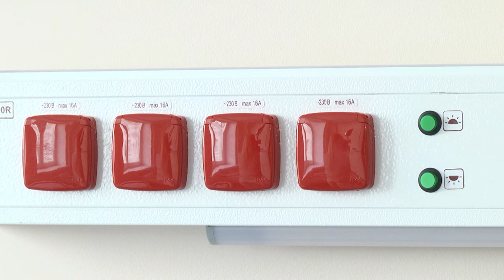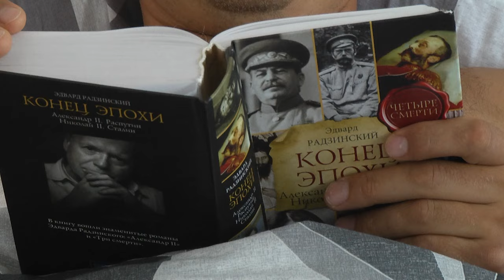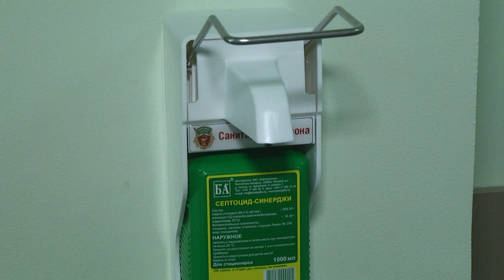2024-08-16 Открытие урологического отделения в ЦГБ.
Центральная городская больница -  ведущее городское учреждение здравоохранения, где проходят лечение тысячи брестчан. Одной из задач для руководства является оказание всех профилей специализированной медицинской помощи.  В отделении урологии больница нуждалась давно.  И вот свершилось: с 1 августа на седьмом этаже Центральной городской больницы заработало урологическое отделение, рассчитанное на 40 коек. Сегодня прошло его торжественное открытие.

*Наши контакты:*
✅Телефон горячей линии:
54-63-67